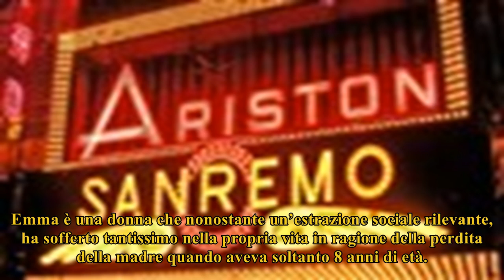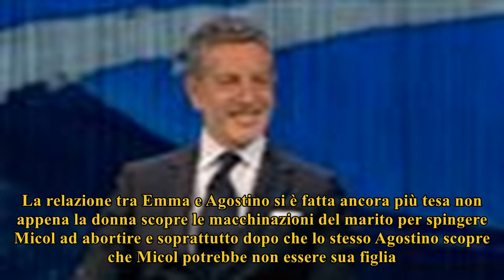Vittoria puccini è emma/ ritorna la sintonia con il papà? (romanzo famigliare)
Emma Liegi, personaggio della fiction Romanzo Famigliare interpretato da Vittoria Puccini, in questa terza puntata proverà a riavvicinarsi al papà. Ri...